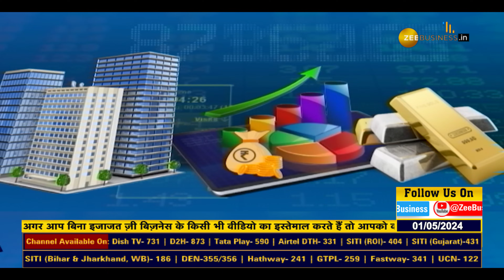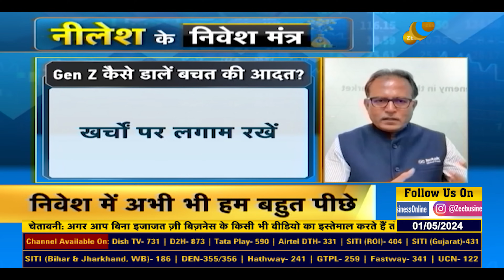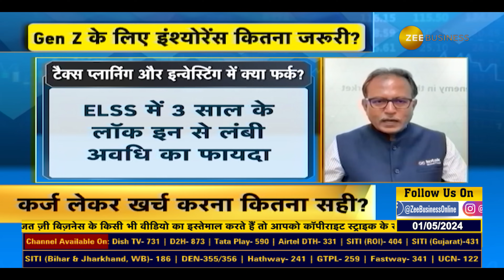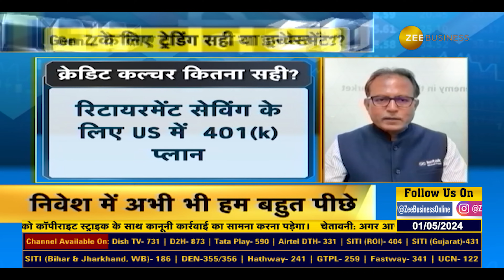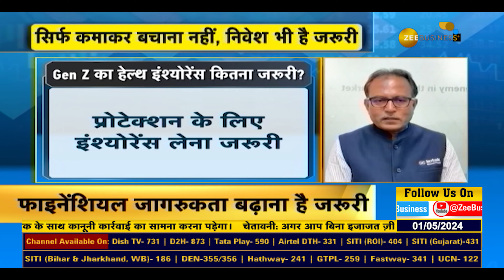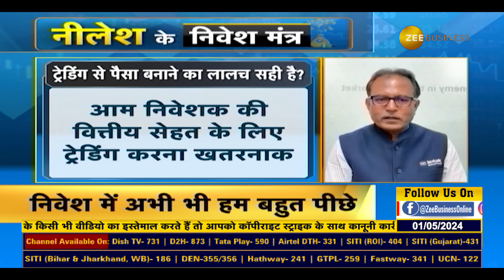Nilesh Ke Nivesh Mantra | Gen Z's Investment Strategies Revealed | Anil Singhvi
⚡️Gen Z कैसे करें निवेश की शुरुआत?

📊Gen Z का पैसा कहां बनेगा, FD या इक्विटी?

25 साल के नीलेश शाह को क्या मिली सलाह?🤔

देखिए "नीलेश के निवेश मंत्र" सिर्फ Zee Business पर